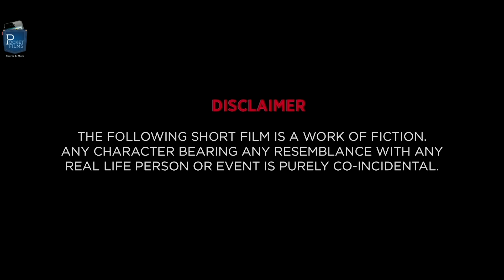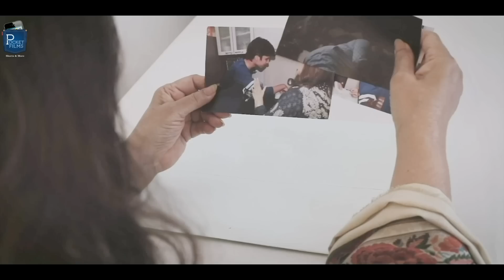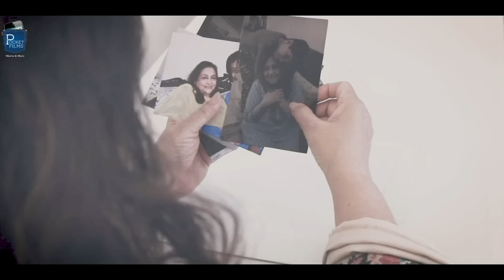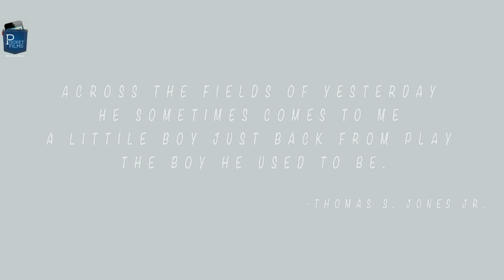The Unforgettable - Drama Short Film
A young man Rohan is tormented by pangs of guilt for having neglected his grandma who loved him. Very much. On the trip to meet her, he reminisces about the happy times with her. He hopes to make up for the lost time. Does their meeting culminate in what Rohan had hoped for?

Cast & Crew:
Director: Pranav Uppal
Music / Sound: Harleen Malhotra
Editor: Vrajesh Daru
Cinematographer: Suraj Dande
Actors: Bharati Jaffrey, Rishabh Mehdiratta, Shanav Jalan, Vihan Gupta